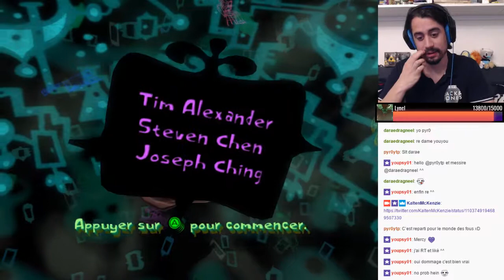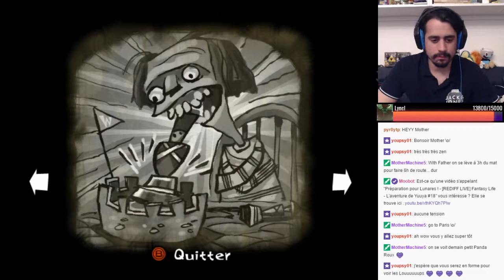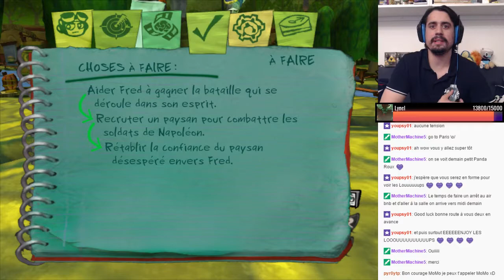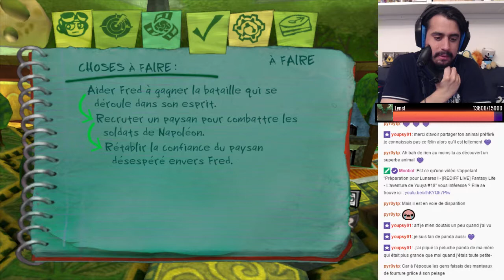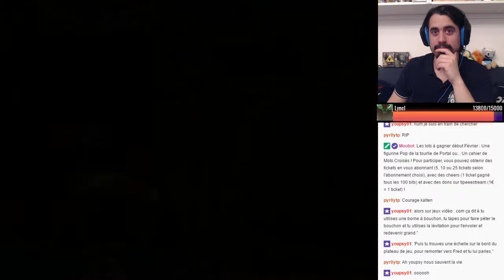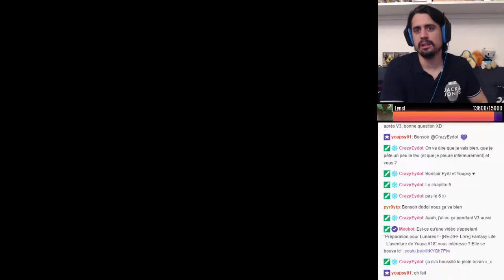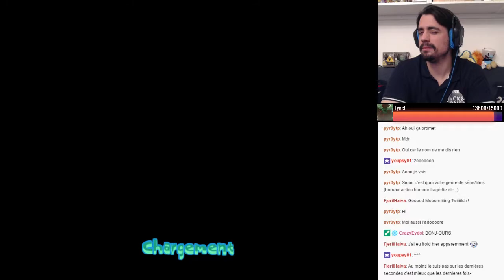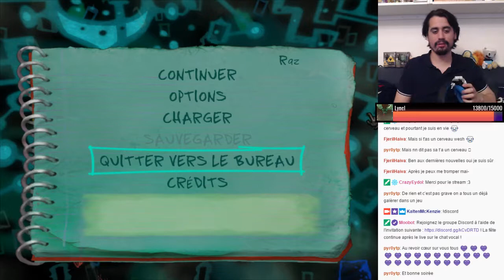L'asile - [REDIFF LIVE] Psychonauts - Découverte du jeu #7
Rediffusion du live Twitch du Jeudi 7 Mars